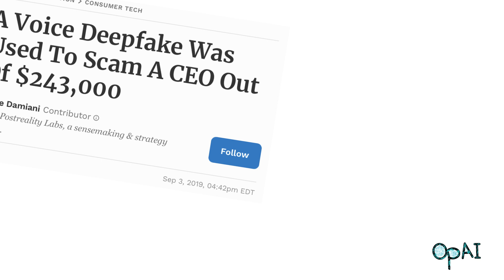2 Deep Fake Audio Stories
Deep fake audio is in the wrong hands, and that’s Criminals.

They are using voices of people and scamming others, having others assume they are talking to that Familiar Person.

To be conned out of their Money, sending it to the Criminals.